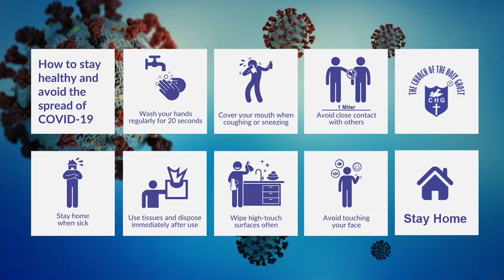Arch Deacon MK Dladla